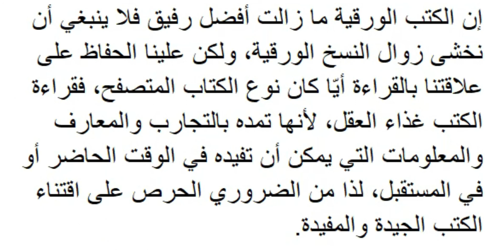تعبير عن الكتاب و عالم التكنولوجيا وضعية ادماجية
فيديو عبارة عن تعبير عن الكتاب و عالم التكنولوجيا وضعية ادماجية